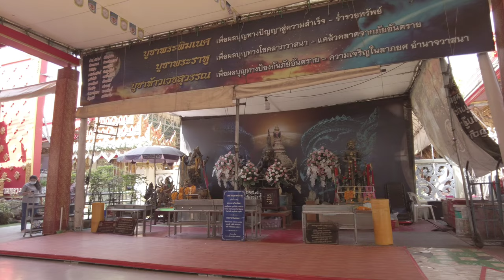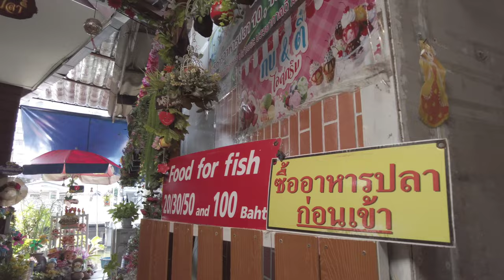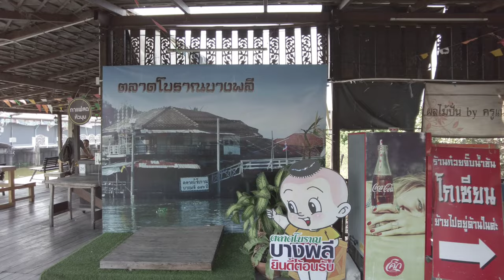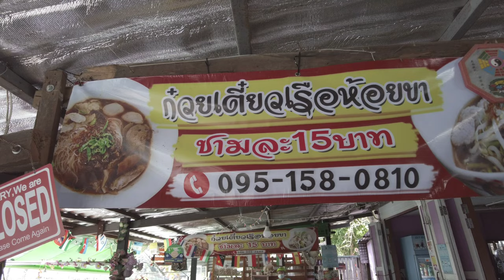Wat Bang Phli Yai Nai & The Old Bang Phli Floating Market | 140 Years Old Community | Samutprakarn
Wat Bang Phli Yai Nai is located on the banks of Khlong Samrong, Tambon Bang Phli Yai. The temple was formerly known as Wat Phlapphla Chai Chana Songkhram built to commemorate King Naresuan the Great’s victory over the Burmese. Later, a large bronze Buddha image of the Sukhothai style in the gesture of subduing Mara, with open eyes, was taken to be enshrined as the principal image of Phra Ubosot. The image became much revered by the people who have called it Luangpor To. Hence, the temple is otherwise known as Wat Luangpor To.

It might not be the real floating market, but Bang Phli Old Market is one of destination that we believe worth your time to visit while in Bangkok. Unlike other “floating” market that mostly crowd with foreign tourists, this market offers you the real definition of “old” in every thing you’ll see and experience there. From the building around where mostly made from woods, items they sell, and everything.

Located just around 20km from central Bangkok, this market gives you less hassle to enjoy what the real Bangkok life feels like. Moreover with their opening hours that is available everyday from 8AM to 5PM, you can visit them any day you like without having to revise your schedule.